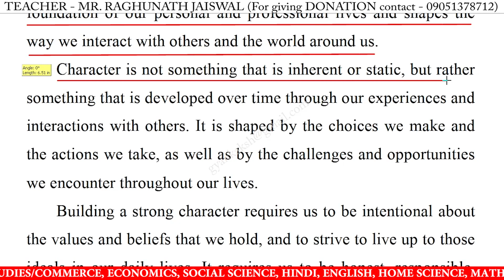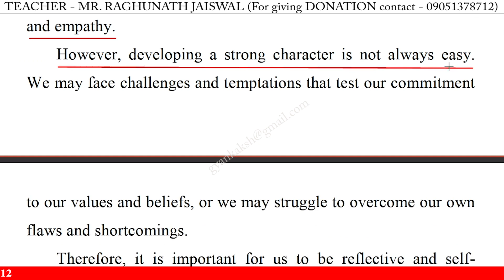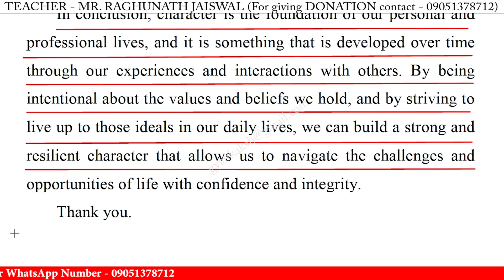Speech on character in english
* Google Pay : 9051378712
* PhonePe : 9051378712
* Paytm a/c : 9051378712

character easy speech,
character speech,
character speech for class 10,
character speech for class 12,
character speech in english,
speech on character,
speech on character for class 10,
speech on character for class 12,
speech on character in english 2023,
speech on character in english for school students,
speech on character in english for students 2023,
character speech 2023,
character speech in english 2023,
character speech in english for class,
character speech in english for students,
short speech on character,
speech on character for class 11,
character speech for class 1,
character speech for class 11,
character speech for class 3,
character speech for class 6,
character speech for class 8,
write a short speech on character,
best speech on character in english